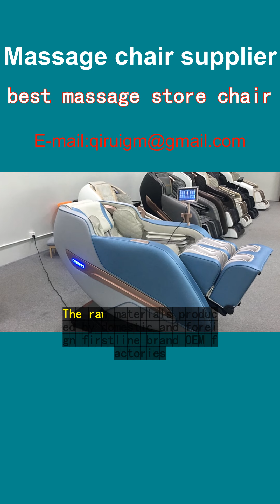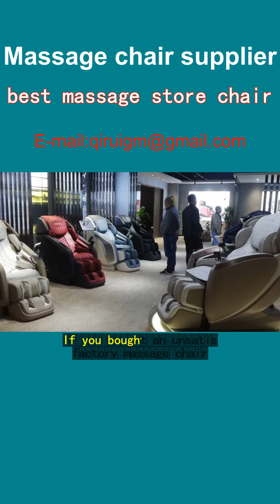best massage store chair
"Discovering Wang Qirui's electric massage chairs transformed my life. After long days at work in Kathmandu, my body craved relief. Sitting in one of their chairs for the first time, I felt knots in my back dissolve. The deep kneading Shiatsu massage targeted my sore spots perfectly. Adjustable intensity let me customize my experience. Heat therapy soothed my muscles, melting away stress. It’s not just a chair; it’s a personal masseuse at home. Now, unwinding after work is effortless. My family in Pokhara and Biratnagar also loves visiting whenever they can. Wang Qirui brought relaxation to our doorstep. A true game-changer!"